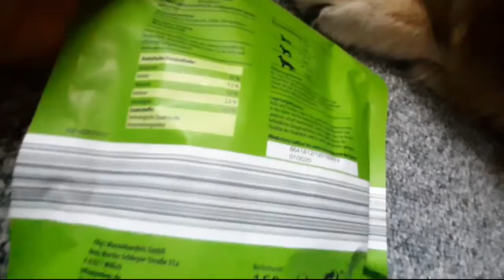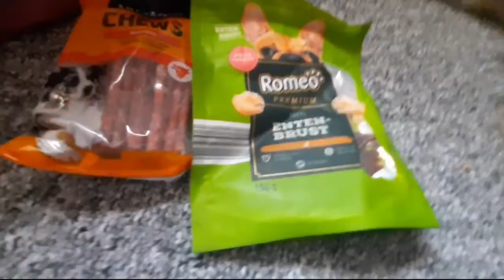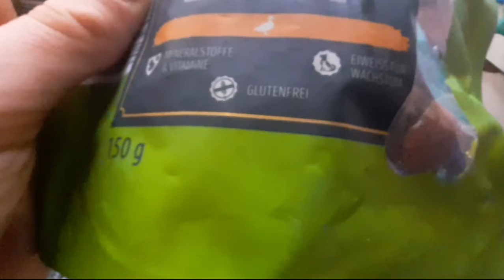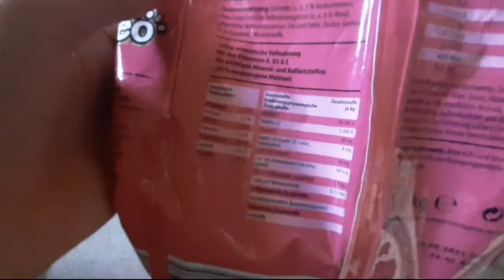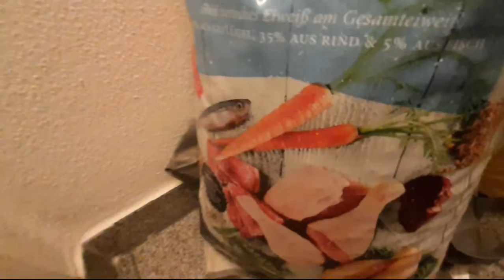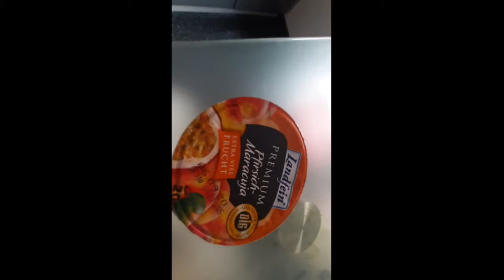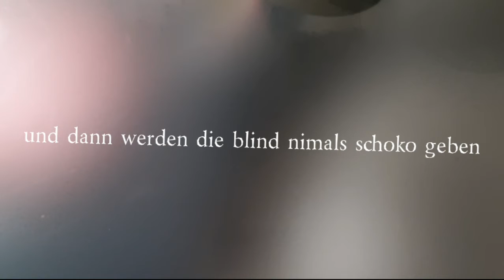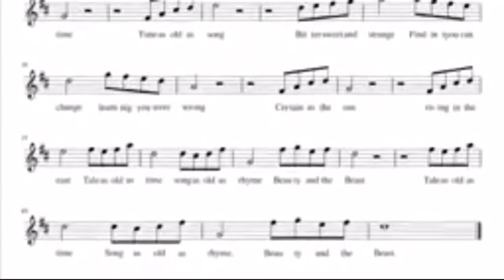Hunde Vlog Was dürfen die fressen und was nicht ???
Was dürfen Hunde fressen und was  nicht das sieht ihr heute bei mein neuen Video cehnel viel Spaß beim anschauen😃♥️♥️♥️♥️🔮🔮🔮🔮🐰🐇🐰🐰🐰🐰🐰🐶🐶🐶🐶🐶🐶🐶🐶🐶🐶🐶 das sieht ihr heute bei Sebastians Tierwelt ♥️♥️♥️♥️😃